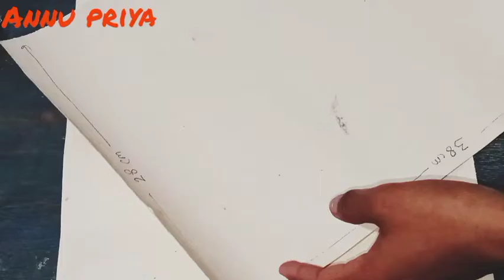How to draw ganesha in madhubani style ||Lord ganesha||ganesha drawing(@annupriya6392 )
How to draw ganesha in madhubani style ||Lord ganesha||ganesha drawing(‎@Annu priya  )
Radhe Radhe all of you.
In this video you learn how to draw ganesha in madhubani/mithila painting step by step .In this painting I use marker for draw ganesha  which is easily available on stationary shop.
If u want to learn anything in mithila painting then you also comment me after that i make video that u want.